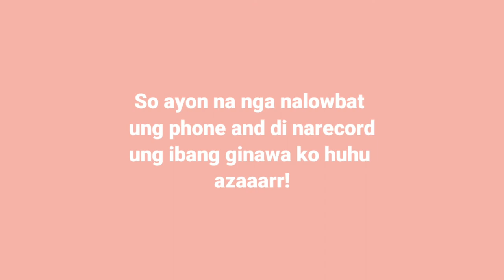LATTE FAM DRAW MY EYESHADOW SERIES: THE VIXEN | ELI MARTIN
HI GUYS! HERE'S OUR 10TH EYESHADOW FOR LATTEFAM DRAW MY EYESHADOW SERIES! DRAWING BY TITA RONNY, OUR VIXEN. I HOPE YOU LIKE IT TITA AND THANK YOU FOR SENDING YOUR LOOK. SORRY SOBRANG NATAGALAN BUT HERE IT IS!! TAKE CARE ALWAYS TITA AND I LOVE YOUUU!!!❤

GOD BLESS AND KEEP SAFE GUYS! ILOVE YOU ALL!💖

THANK YOU FOR AKEESHA DAVID FOR MAKING MY INTRO PICTURE❤

I GOT MY INTRO TEMPLATE HERE: Credit: editing by matthieu His channel